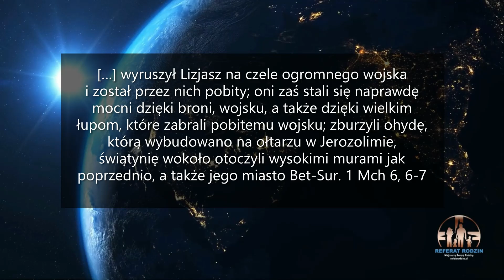Nie ma mocniejszych wartości niż religijne!